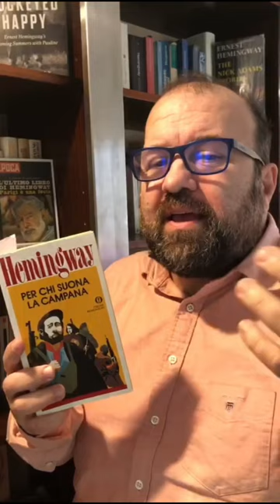Per chi suona la campana 🔔? Ecco perché a Hemingway intitolò il suo romanzo così!?